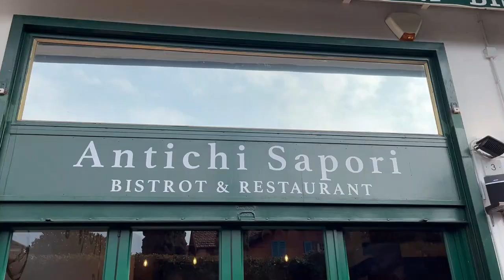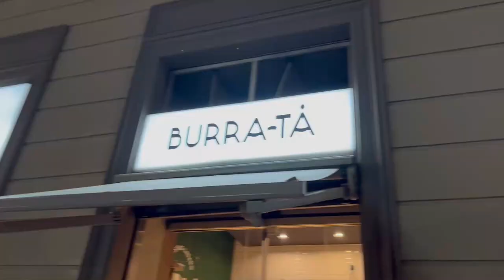Exploring Milan & Lake Como | Italy Travel Vlog Ep.1: Duomo di Milano, Navigli, Bellagio, Varenna 🇮🇹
I traveled to Italy in Mar 2023 and spent 3 days in Milan!

Places visited:
00:15 Day 1
📍 Duomo di Milano
📍 Duomo Museum
📍 Navigli
🍴 SCIUÉ Navigli

02:11 Day 2
📍 Sempione Park
📍 Sforza Castle
📍 Galleria Vittorio Emanuele II
📍 la Rinascente
🍴 Maio Restaurant
📍 Brera
📍 Pinacoteca di Brera
🍴 Clotilde Bistrot
🍴 Viel Gelateria

03:48 Day 3 - Lake Como
📍 Bellagio
🍴 Antichi Sapori
📍 Varenna
🍴 Burra-Tà